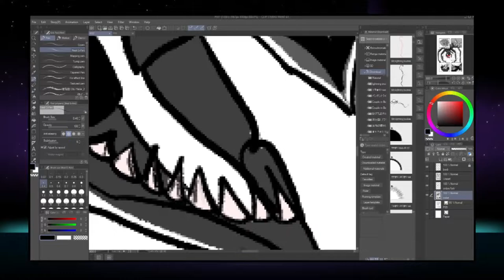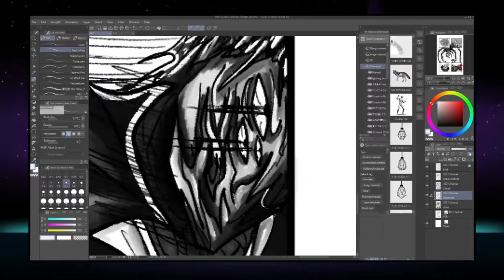Speed painting "Giga Spider"- COLORING AND SHADING